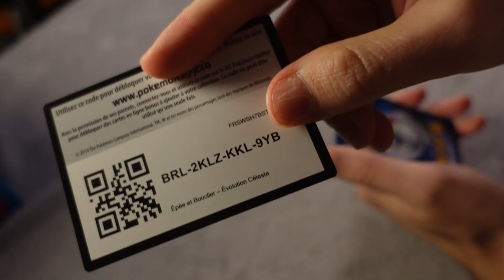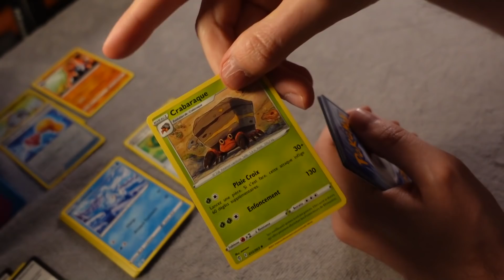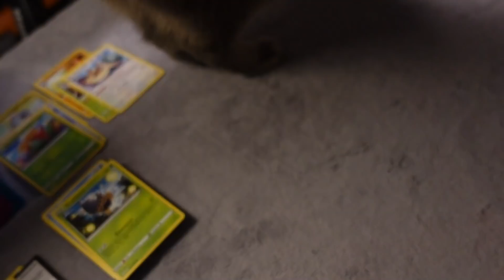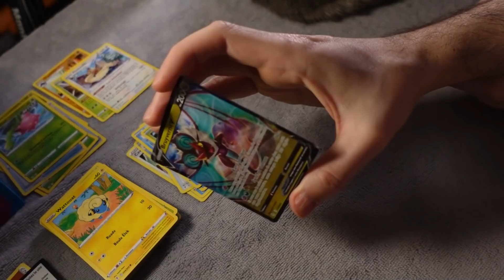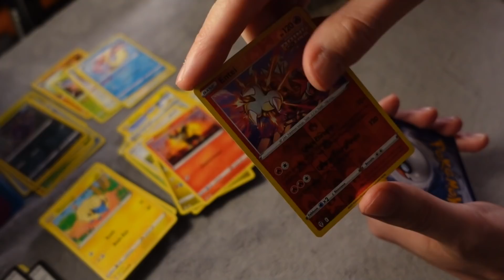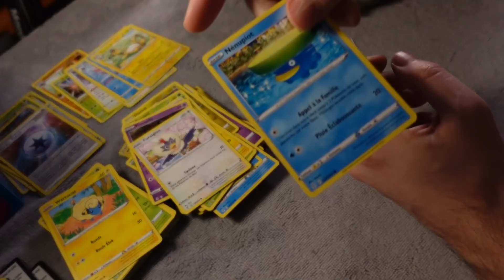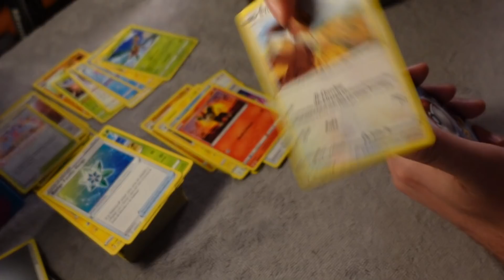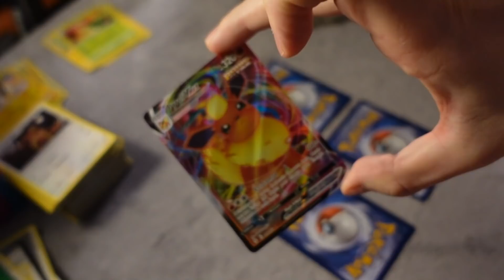ASMR display Pokemon Evolution Celeste (PART 1)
MES RESEAUX

MON MATOS

Micro ASMR : Neumann Km 185 NT
Enregistreur son
Fond vert
Micro pas cher 1
Micro pas cher 2